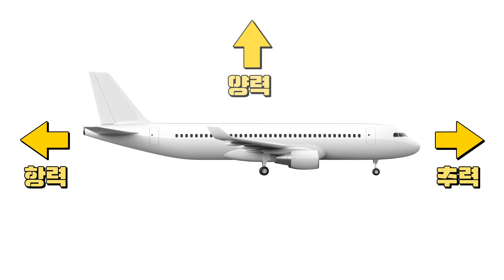(Eng sub)[USTar] 어린이날 특집! 떴다떴다 고무동력기 만들기 :)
오늘은 즐거운 어린이날이랍니다~

USTar와 함께 즐거운 고무동력기를 만들어 볼까요?

ㅡㅡㅡㅡㅡㅡㅡㅡㅡㅡㅡㅡㅡㅡㅡㅡㅡㅡㅡㅡㅡㅡㅡㅡㅡㅡㅡㅡ

Today is Happy Children's Day!

Why don't we make a rubber motor glider with USTar?